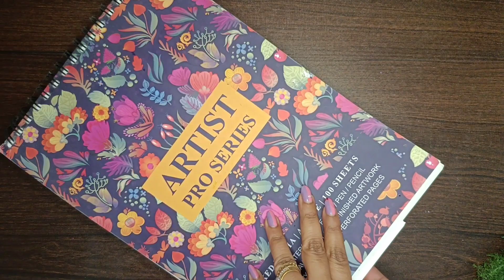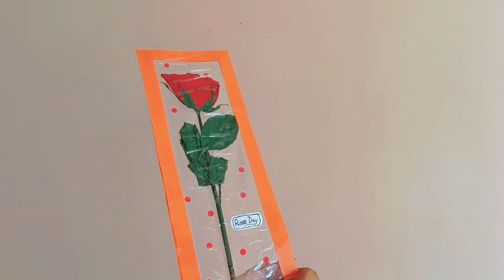How I keep my roses for lifetime | How to save rose from dying | Real rose bookmark | Art By Sush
How I keep my roses for lifetime | How to save rose from dying | Art By Sush
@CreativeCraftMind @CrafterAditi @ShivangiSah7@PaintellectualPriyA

how to save rose trom dying
how to save rose for lifetime
gulab ko kaise sukhaye
rose day
valentine day
valentine week
rose
roses
rose bookmark
real rose bookmark
chocolate wrapper bookmark